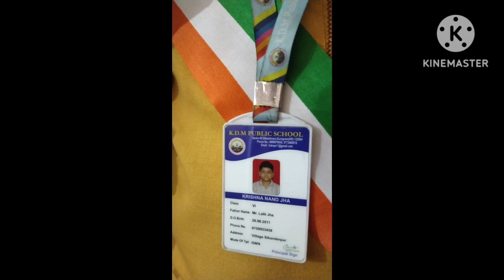26 January song